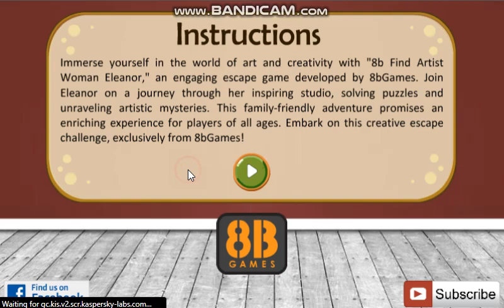Find Artist Woman Eleanor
Video Walkthrough of Find Artist Woman Eleanor